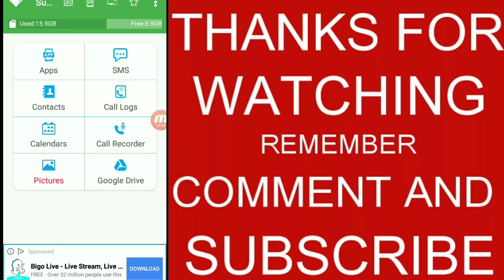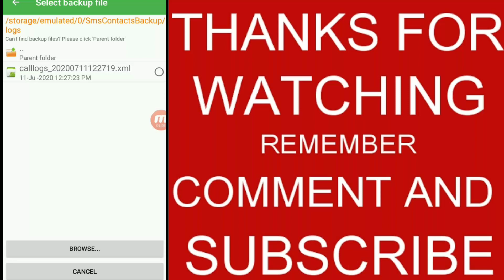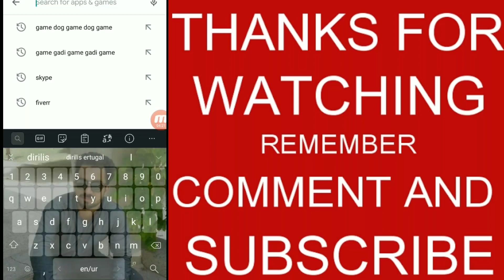How to get call details of any number without OTP-Deleted call details kaise nikale-Find Any Number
mobile number
airtel sim
vodafone
airtel
idea
jio
jio sim card
jazz sim
mobilink sim
zong sim
ufone sim
telenore sim
call history
how to get call history
smart phone
mobile app
android apps
play store apps
Waqas Mehboob Official
WaqasMehboobOfficial
hindi
urdu
कॉल डिटेल्स
phone call details
internet
mobile
phone
the reality
tips & tricks
mobile tips
sim card
फ़ोन
मोबाइल नंबर
call details
mobile number
airtel sim
vodafone
airtel
idea
jio
jio sim card
call history
smart phone
mobile app
android apps
play store apps
technology gyan
manoj saru
hindi
urdu
कॉल डिटेल्स
phone call details
internet
mobile
phone
the reality
tips & tricks
mobile tips
sim card
फ़ोन
मोबाइल नंबर
Hello Guys welcome to the Waqas Mehboob Official. I have done master in English (Litrature) and I have a great experience in Online Earning. I’m also working on upwork and My income from upwork is upto 50,000 monthly. I can help you to grow your Youtube channel fast.

 About: Waqas Mehboob Official is the channel where you can find all the best videos, Earning tutorials, Best Apps reviews, Free internet, And More about Technology. Channel owner: Muhammad Waqas Mahboob

IF yOU WANT A VIDEO,TAKEN DOWN PLEASE EMAIL US.thank you very much for watching Copyright Disclaimer Under Section 107 of the Copyright Act 1976, allowance is made for "fair use" for purposes such as criticism, comment, news reporting, teaching, scholarship, and research. Non-profit, educational or personal use tips the balance in favor of fair use,these information's are very useful for us.there is no other purpose to misuse the name of respective youtubers,actually i am a big fan of youtubers,thats way i want to share my thoughts about his life and his progress.